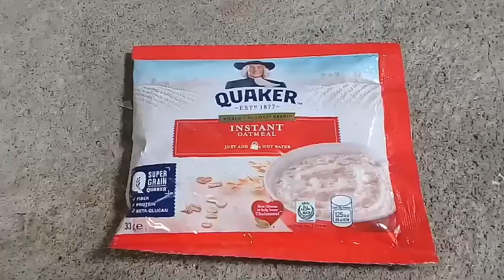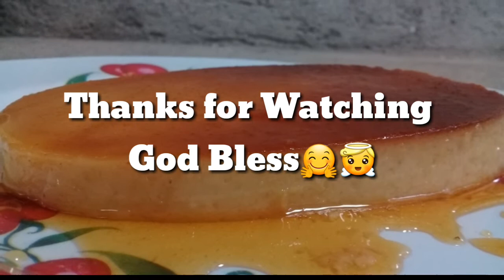Homemade Leche Flan with Quaker oats